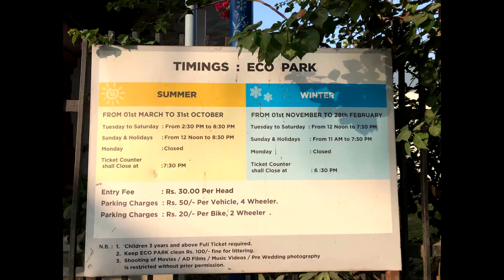idtraveltime kolkata victoriahall howrahbridge hooghlyriver Ecopark Biswabanglagate Tram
Travel to Kolkata:
Sunrise at 6, Biswa Bangla Gate Hanging Restaurant, Queen Victoria Memorial Hall, Horse baggi ride, Howrah Bridge, Hooghly bridge and Hoogly river, ECO Part and Sunset at Kolkata